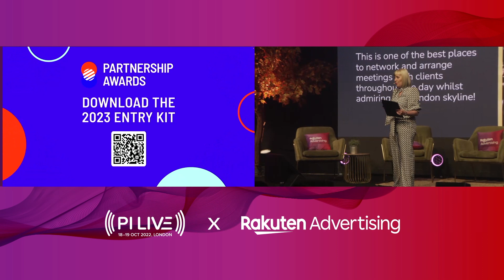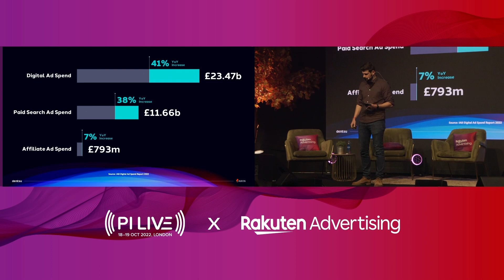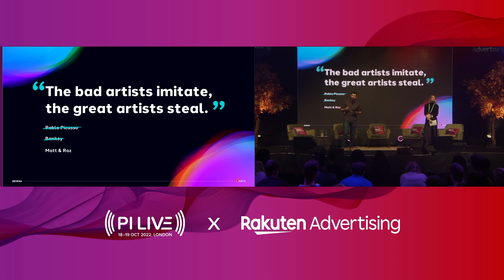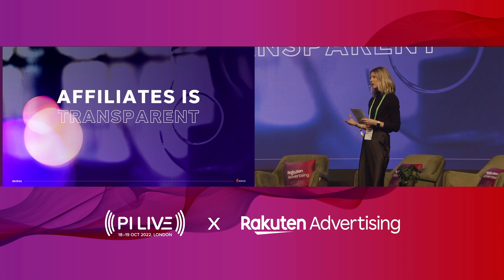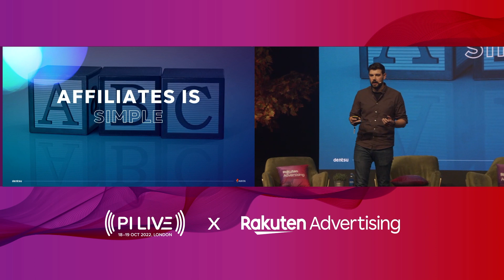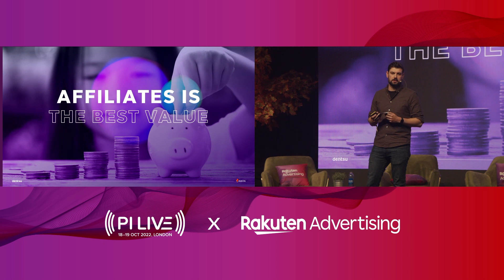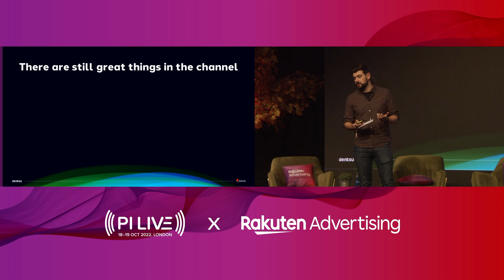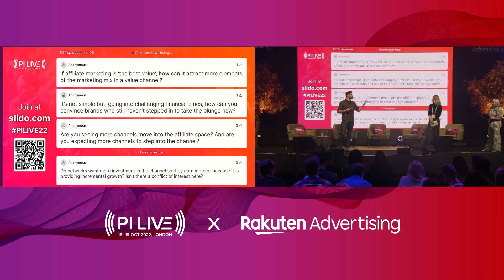Removing the Blinkers from the Affiliate Channel | Awin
Is the affiliate industry limiting its own growth by ignoring barriers to advertiser investment within the channel?
Matthew Higgins, Managing Partner, Affiliates & Retail Media, dentsu UK&I and Rosalyn Berrisford, Client Partnerships Director at Awin discuss ideas to improve client experience in the channel, remove barriers to entry for advertisers and increase transparency, as well as shining a light on how other major channels are succeeding in these areas where affiliates may be struggling.